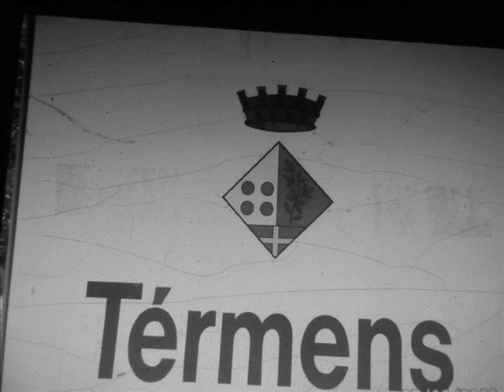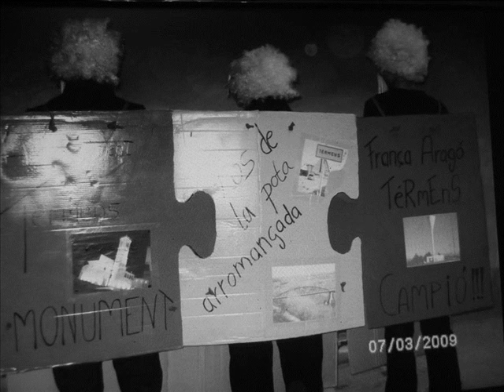LO MARTÍ DE TÉRMENS - TÉRMENS